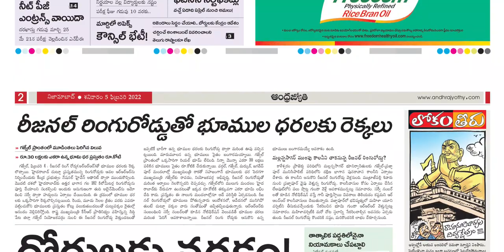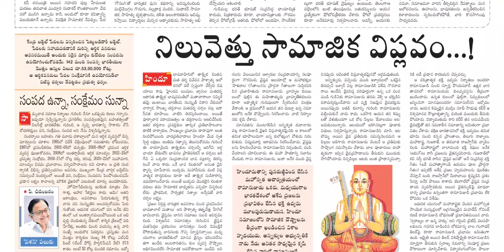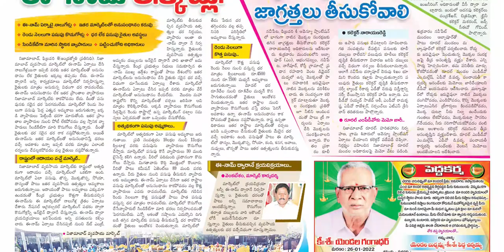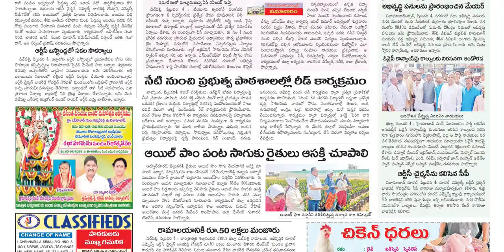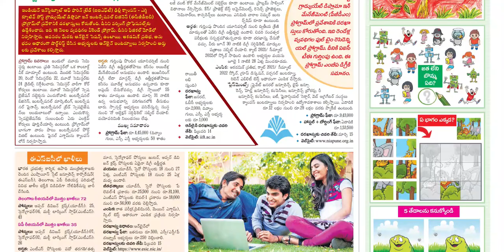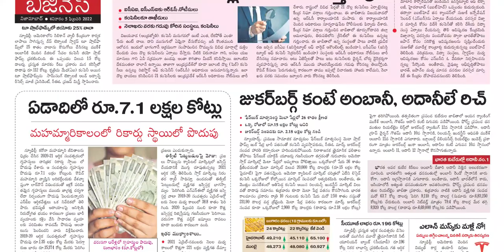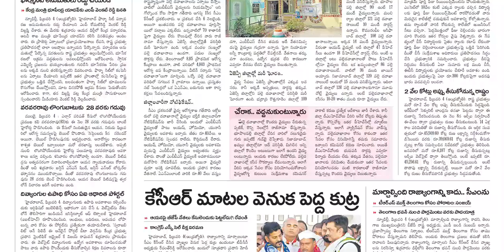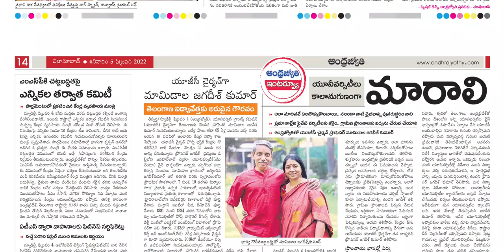ANDHRA JYOTHI TS 5 FEBRUARY 2022 SATURDAY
Telangana news
Ap news
Cricket news
Sports news
Cinema news
Bussines newspaper
Crime news
Chaduvu paper
Education newspaper
Eenadu antharyaami
Antharyami eenadu
Telugu antharyaami
Apprentice jobs
Vasundara paper
Eenadu vasundara
Eenadu karimnagar
Haaybujji paper
Prathiba
Eenadu pratibha newspaper
Prathiba paper
New intiatives by politicians
Telugu news
Gk questions